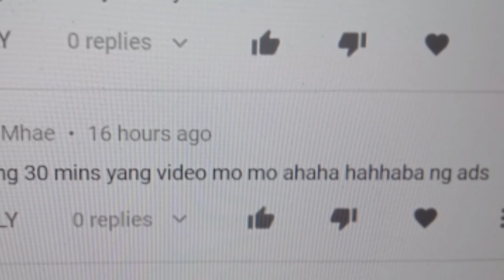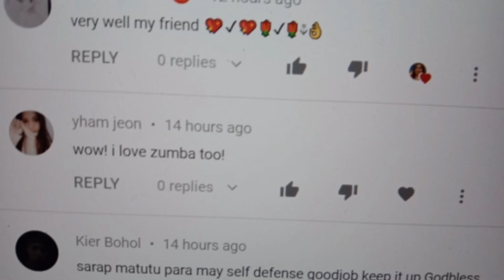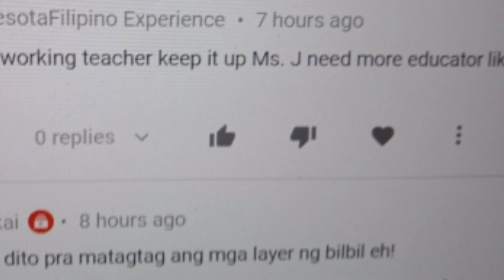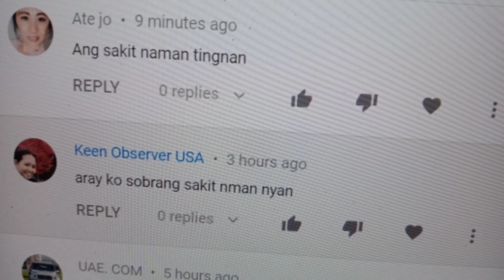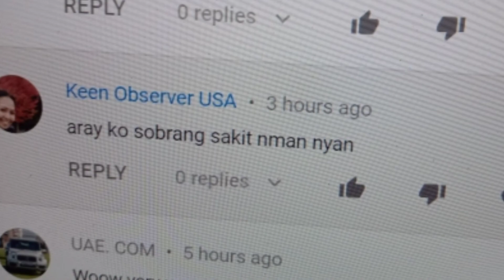PAANO MATUPAD ANG PANGARAP - our thoughts create our reality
Ayon sa pananaliksik kailangan natin mag isip ng tama at positibo samahan ng tamang paggawa upang makamit ang pangarap
Be careful on what we always think because what we focus on grows